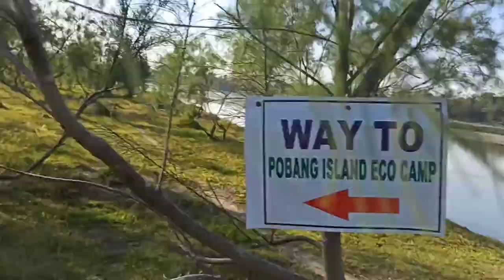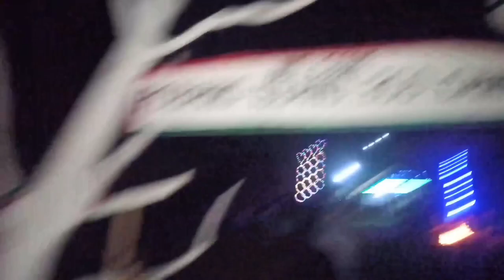আজি আহিছোঁ আমি poba rain forest । poba eco camp । party খাবলে